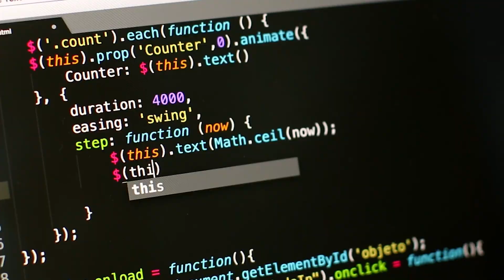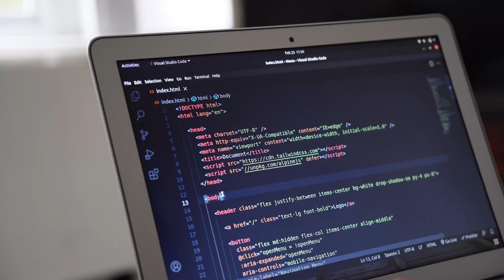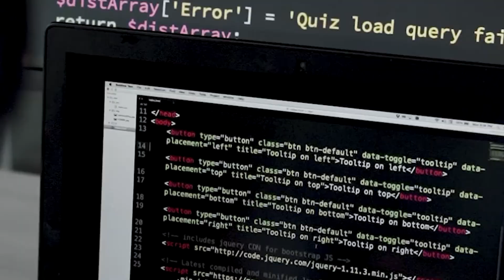Why do most new programmers quit early? (9 deadly traps)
I hate “3 MoNtH bOotCamPS” and all the nerds selling you DSA courses, so I created my OWN mentorship program to actually help you get hired remotely. I don’t care if you click or not, but if you’re curious to know more, this is the